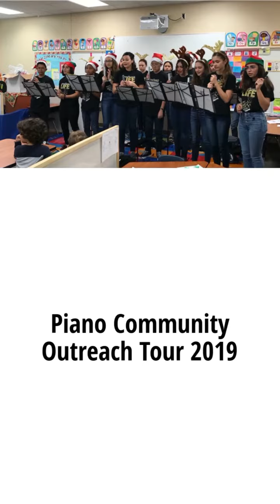Piano Community Outreach Tour